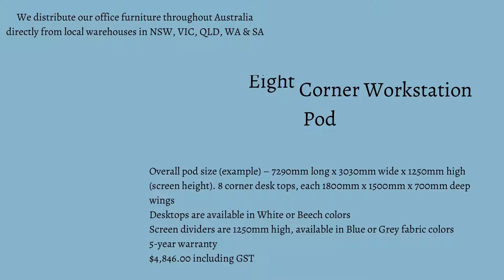Top 5 Corner Office Desks That You Should Buy For Your Office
The success of your business is significantly influenced by the corner office desk. Choose an office desk with a significant feature; the material is important. Although it may be eye-catching, look at the materials.

00:11  #1 Seychelles Desk Return
00:20  #2 Edge Desk Return
00:30  #3 Edge Desk With Cowl,Return
00:40  #4 Corporate Corner Workstation
00:50  #5 Smart Eight Corner Desk Workstation